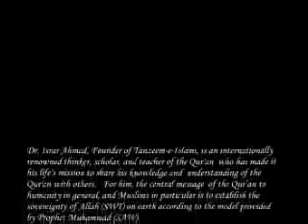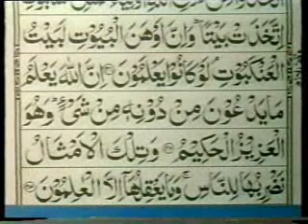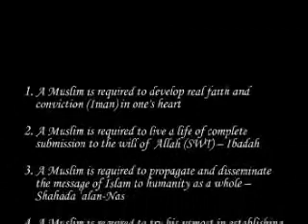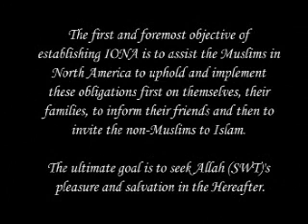Dr. Israr Ahmed - Tafseer of Quran English - 079of113